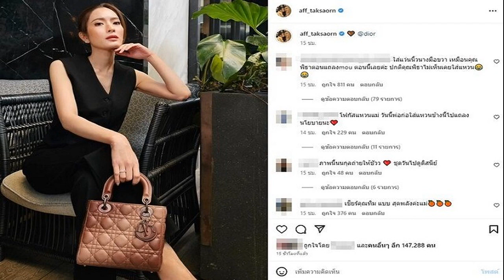ส่องปาร์ตี้รวมซุปตาร์ระดับโลก สองสาวไทย ลิซ่า ป่าน ร่วมเบิร์ทเดย์ นาโอมิ แคมป์เบล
ฮือฮากันทั้งโลกกับงานวันเกิดสุดปังของนางแบบตัวแม่จะแคร์เพื่อ “นาโอมิ แคมป์เบล” นางแบบผิวสีในตำนาน ที่ปีนี้บินข้ามน้ำข้ามทะเลไปจัดวันเกิดกันที่ คานส์ ประเทศฝรั่งเศส ฉลองวัย53ปียังแจ๋วแบบอลังการงานสร้าง จัดหนักจัดเต็มแน่นไปด้วยซุปตาร์คนดังทั่วทุกมุมโลก
งานนี้สร้างความเซอร์ไพรส์ด้วยแฟชั่นไอคอนตัวแม่ฟอร์มไทยแลนด์ “ป่าน ณิชาภัทร” เพื่อนสนิทคนสวยของ “นาโอมิ” มาในชุดดำสุดหรูจาก Yves Saint Laurent โผล่ปาร์ตี้ในฐานะแขกโซนVVIP
นอกจากนั้นยังได้มีโอกาสกระทบไหล่ต้าวลิซสุดฮอต “ลิซ่า BlackPink” สาวน้อยเคป๊อปสัญชาติไทย ที่มาร่วมงานวันเกิดเช่นกัน จนเกิดเป็นภาพซีนประทับใจความน่ารักของสองสาวไทยในงานคนดังระดับอินเตอร์

นอกจากจะมีสาวเคป๊อบสุดดังอย่าง “ลิซ่า” แล้วนั้น ยังเพิ่มดีกรีความฮอตด้วย วี BTS และ โบกอม เป็นปาร์ตี้รวมดาวเด่นระดับโลกที่หลายคนจับตามอง

ด้านตัวแม่ปาร์ตี้เอลิสต์ “ป่าน ณิชาภัทร” อัปเดตผ่านแฟนๆในโอเพนแชทถึงงานปาร์ตี้ในครั้งนี้ว่า “ปาร์ตี้วันเกิดนาโอมิปีนี้อบอุ่นมาก ป่านเป็นเพื่อนกับนาโอมิอยู่แล้วได้รับเชิญทุกปี เราก็ส่งดอกไม้ไปให้เค้าก่อนวันเกิดอยู่แล้ว ปีนี้จัดที่คานส์ก็เซอร์ไพรส์หลายอย่าง เจอน้องลิซ่าน้องมีความน่ารักมาก ก็มีโอกาสพูดคุยกัน น้องยิ้มแย้มเป็นกันเอง อบอุ่นมากๆค่ะ ส่วนหนุ่มๆในงานก็น่ารักแต่เราให้ความเป็นส่วนตัวกันเพราะในงานเป็นปาร์ตี้ส่วนตัวค่ะ” บอกเลยว่าเป็นอีกหนึ่งโมเม้นท์เรื่องราวดีๆของมิตรภาพสองสาวไทย ในงานอินเตอร์ระดับสากลที่สื่อทั้งโลกจับตามอง